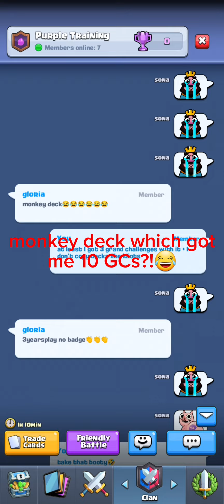why are some top players small brained?!